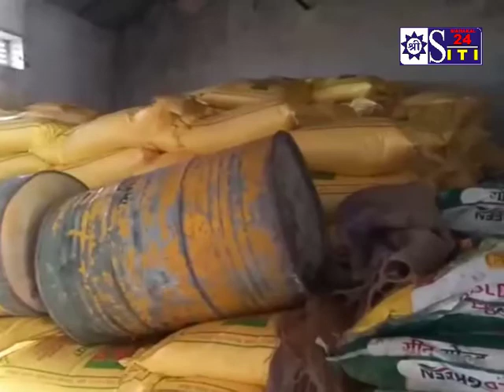तराना तहसील में किसानों को खाद्य की किलत से जूझना पर रह है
उज्जैन की तराना तहसील में किसानों को खाद्य की किलत से जूझना पर रह है मंडी में जब किसान खाद्य लेने आता है तो उसको व्यापारी ओर मधि में खाद्य विक्रेताओं द्वारा जरूरत से ज्यादा स्टॉक जमाखोरी कर के कालाबाजारी कर अंजाम दिया जा रहा है तराना के किसानों ने उज्जैन सांसद अनिल फ़िरोजिया को खाद्य सम्बध में अवगत कराया और सांसद अनिल फ़िरोजिया ने भी इस खाद्य की कालाबाजारी को रोकने के तत्काल जिला प्रशासन को निर्देशित किया कि किसी किसान को खाद्य की किलत से दिक्कत न हो और किसानों को आसानी से ओर सरकारी दामो पर ही खाद मिले और जो खाद्य की कालाबाजारी कर रहे तराना के व्यापारी ओर संस्था पर कार्यवाही करवा कर उसके उर जांच करवाने के आदेश जारी किया गया जांच के आदेश मिलते ही जिला प्रशासन द्वारा तराना के नायाब तहसीलदार के साथ टीम ने जांच कर कार्यवाही को अंजाम दिया ,ओर किसानों ने सांसद अनिल फ़िरोजिया का शुक्रिया अदा किया